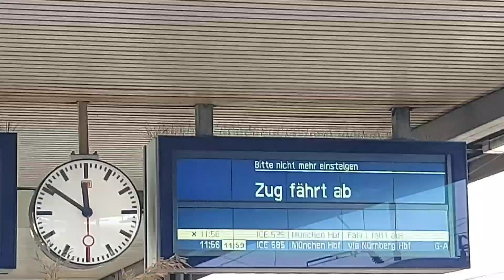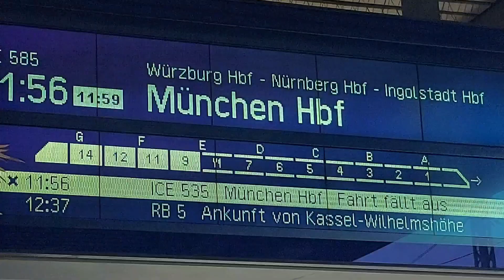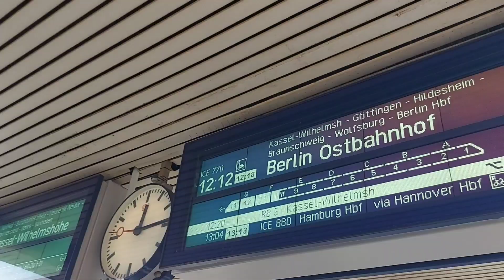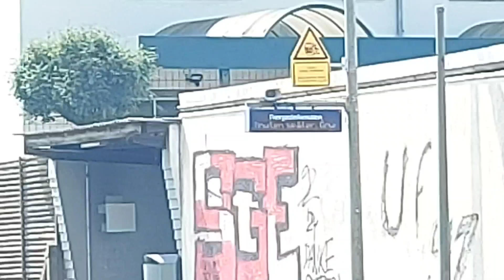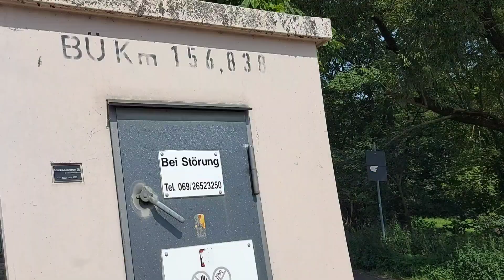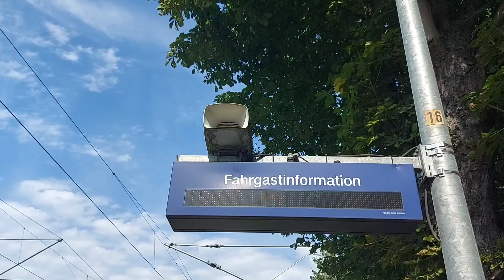Bahnübergang in Ludwigsau Friedlos/Fulda Züge am Mittwoch 31.7.2024 ICE-T Doppeltraktion, Güterzüge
Zugverkehr:
ICE 1
ICE 2
ICE-T
ICE 4
Cantus
HLB Bahn
ÖBB Talent 3
Loks
Güterzüge
Bauzüge
Südostbayernbahn
Regionalexpress
Br 612

Anzahl der Güterzüge: 21
Anzahl der Loks: 5

ICE-T 91 Doppeltraktion bei 0:00
ICE-T Salzburg, Güstrow
ICE 2 Doppeltraktion bei 14:20
ICE 2 Koblenz, Templin
HLB Bahn Doppeltraktion bei 17:00
ICE-T 2579 mit 1×5 1×7 Waggons bei 19:05
ICE-T Heidelberg, Dresden
Bauzüge bei 19:00, 20:15, 31:10
Südostbayernbahn bei mit Makro bei 29:45
Cantus Doppeltraktion bei 31:45
ICE-T 2561 mit 1×5 1×7 Waggons bei 34:00
ICE-T Homburg/Saar, Oschatz
ÖBB Talent 3 mit Makro bei 34:27
ICE-T 2578 mit 1×5 1×7 Waggons bei 38:53
ICE-T Hansestadt Rostock, Ilmenau
Cantus Doppeltraktion bei 44:40